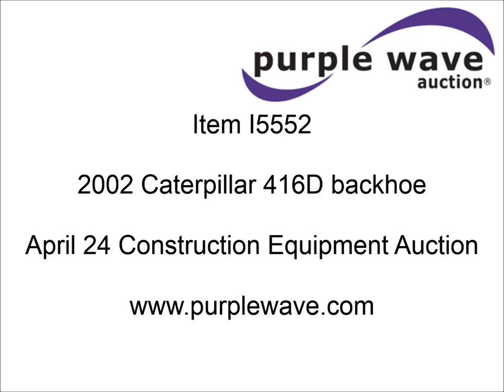2002 Caterpillar 416D backhoe for sale | sold at auction April 24, 2014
2002 Caterpillar 416D backhoe
7,222 hours on meter
Caterpillar diesel engine
Serial 7BJ56286
Enclosed cab
Heat
Tilt
Suspension seat
Weatherband radio
Joystick loader control
Outriggers
Street pads
Auxiliary hydraulics
Extend-a-hoe
24"W pin-on backhoe bucket
(5) rock teeth
Welded flat ditch plate
88"W loader bucket
Bolt-on cutting edge
Drain holes in bucket
Weld repairs
Hard serviced
Work lights
Front counter weights
Firestone 12.5/80-18 front tires
One recently replaced
Recently replaced Firestone 19.5L-24 rear tires
Service records available
One owner
Side and rear glass missing
Serial CAT0416DPBFP03214
Unit# 5363L